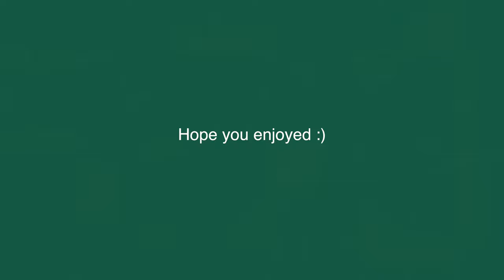I CHECKMATED a 2536 FM in 14 MOVES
KING HUNT VS 2536 FIDE MASTER!!

I hope you have an enjoyed day ❤️

Timetable:
1:50-2:34 Analysis